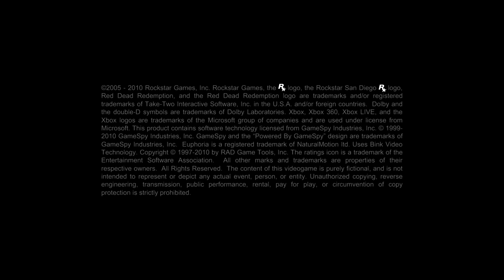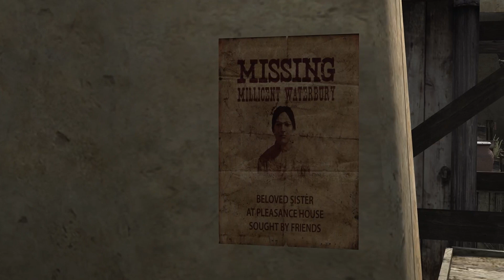Let's Play Red Dead Redemption Undead Nightmare Part 2 Helping old Friends